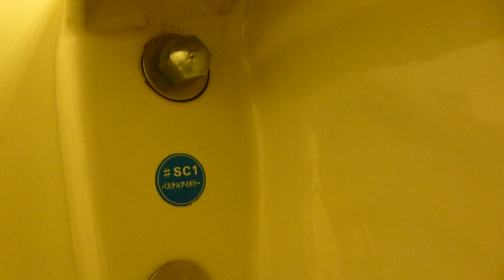【フルHD】TOTO洋式便器 C450STC 1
撮影地:池袋サンシャインシティ(文化会館4F多機能トイレ)